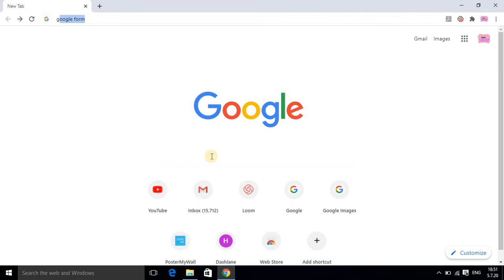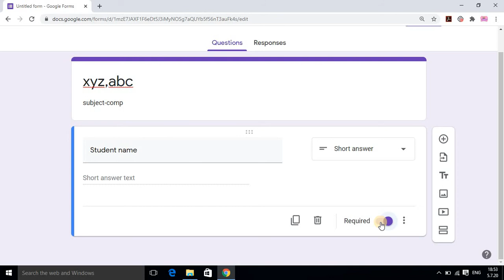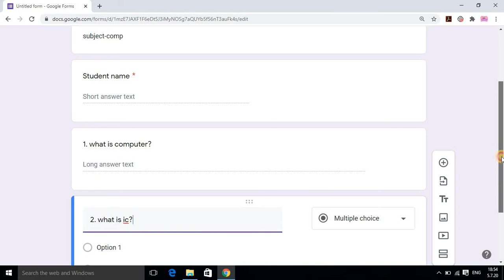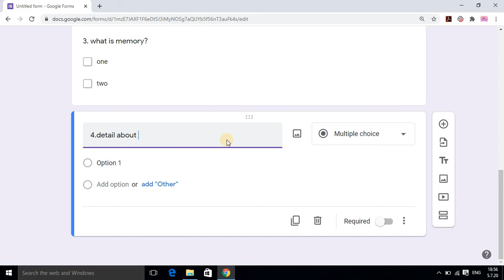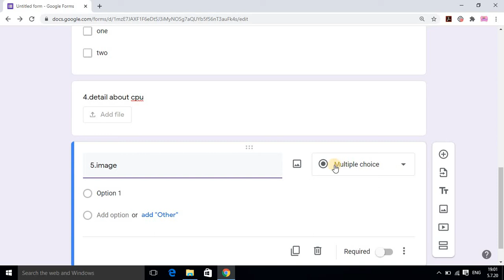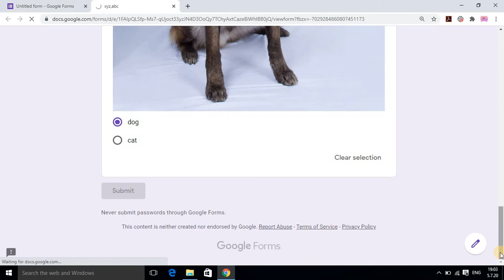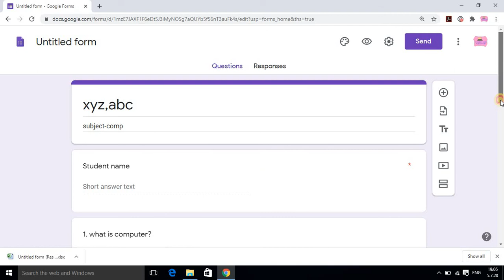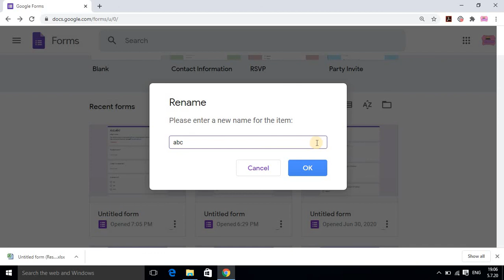Online Exam Through Google Form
Hello friends,
We will see how to conduct student exam online

Learn technical and programming tutorial form IT SKILLS WITH SURAJ DATIR.